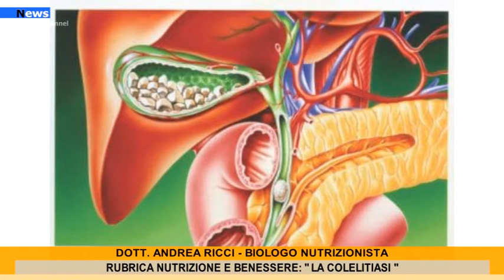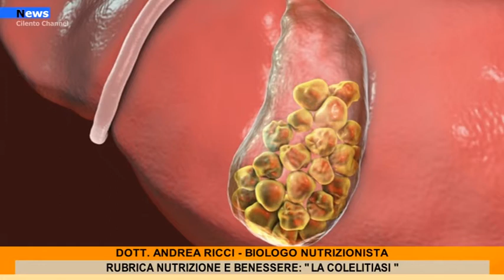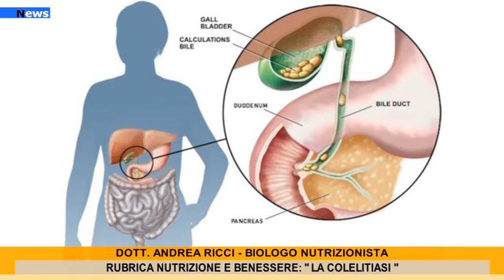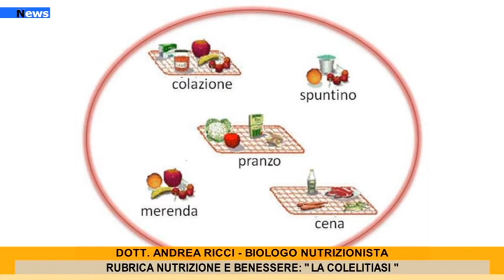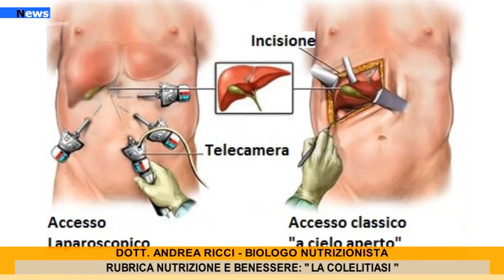Rubrica,” Alimentazione e Salute” : Alimentazione e Colelitiasi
Questa settimana per il nostro consueto appuntamento con la rubrica “Nutrizione e Benessere” affrontiamo il tema dell’alimentazione in un disturbo particolarmente frequente e fastidioso: i calcoli biliari.